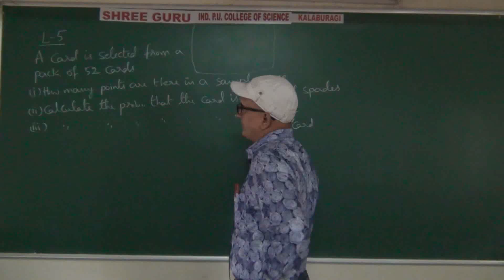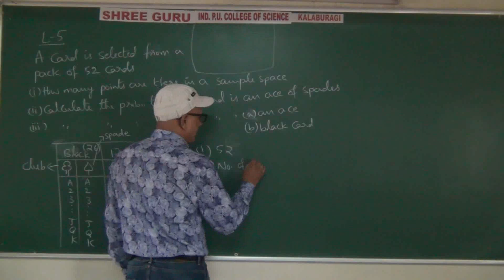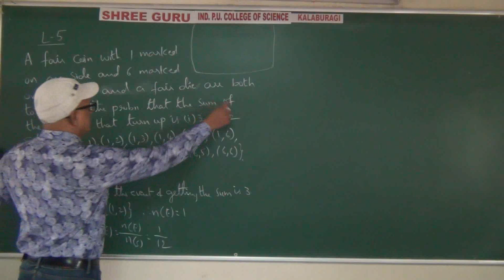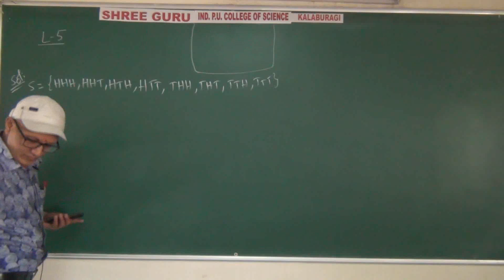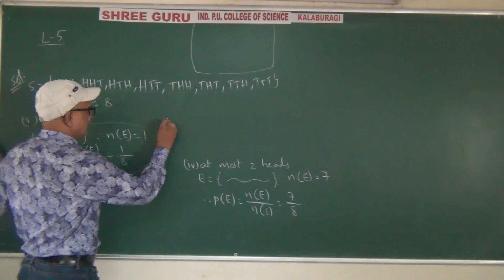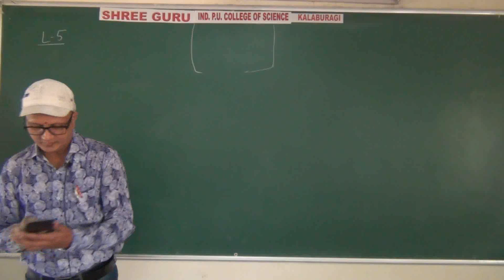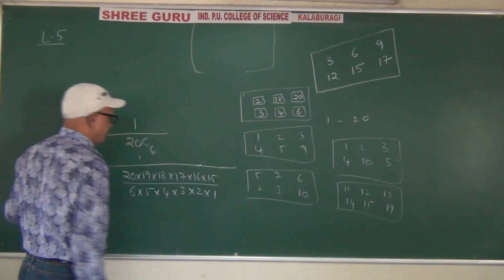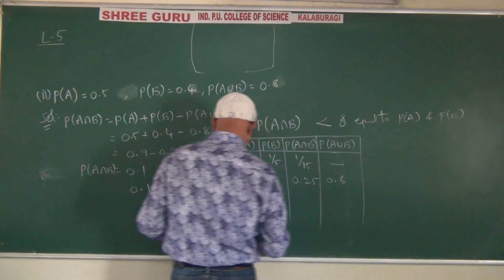PUC-1, MATHS, LECTURE-05, TOPIC: PROBABILITY | BY : SANDEEPKUMAR SIR